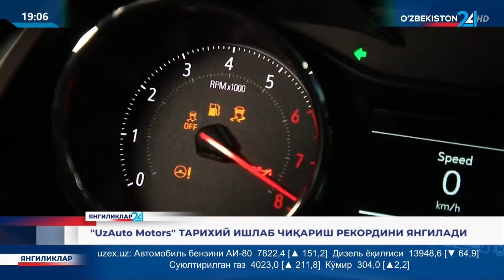Янгиликлар 24 | «UzAuto Motors» тарихий ишлаб чиқариш рекордини янгилади